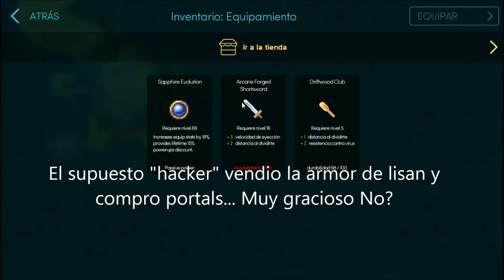LisanLee Hackeado....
Perdón la calidad del vídeo... es que recién lo acaban de hackear, y quería tratar de informar lo antes posible a los "admins" que se fedean solos en salas privadas... pero bueno... espero que lo ayuden y hagan lo posible! Gracias! y perdón por las molestias! (Divulguen la información!)